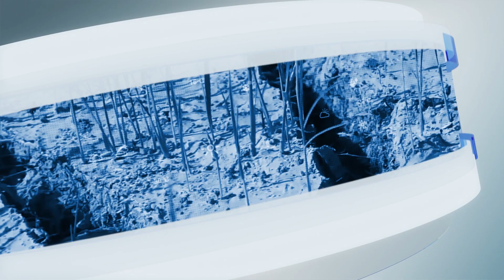Thời tiết Tối Giao thừa: thời tiết Quảng Ngãi đêm Giao thừa | PTQ